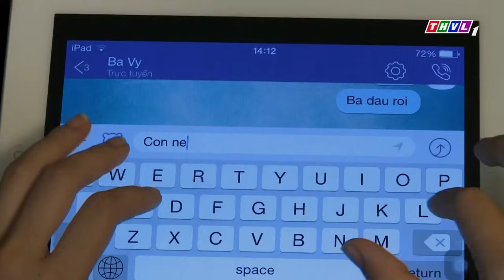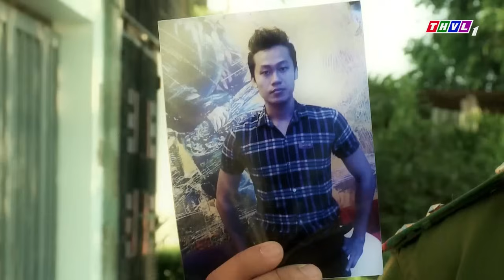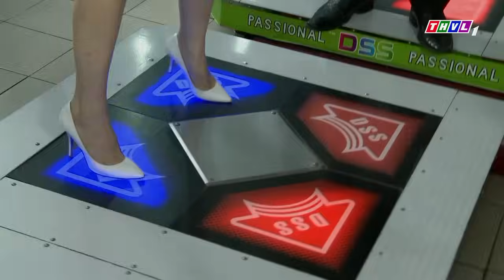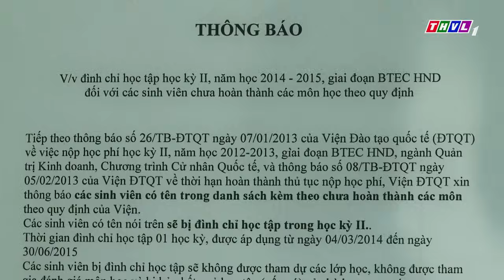GIỌT LỆ BÊN SÔNG - TẬP 27 | PHIM MIỀN TÂY ĐẶC SẮC | PHIM TÂM LÝ TÌNH CẢM HAY NHẤT - NHẬT KIM ANH